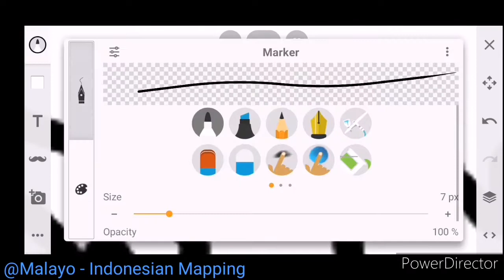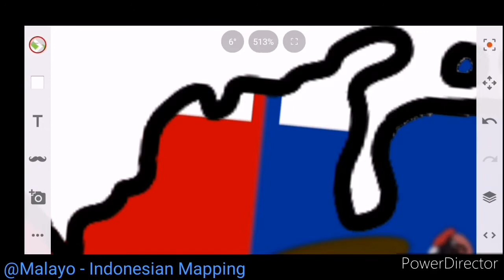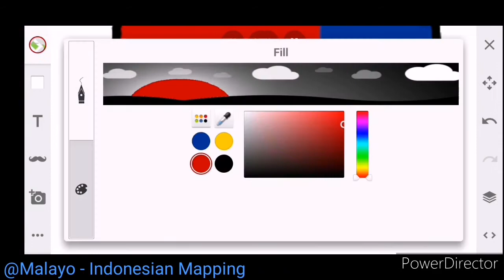Bolivarian Republic of Gran Colombia || Flag Map Speedart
Just had no idea what country should I do next for my flag map speedart of alternative countries, until i came up with the idea Greater Colombia. I learned some new ways how to do flag map speedarts easier, and there is great news. Requests for flag map speedarts of alternative countries are now open! I would love to see your requests so type your requests in the comment section please.

Discord - Malayo - Indonesian Mapping#3959